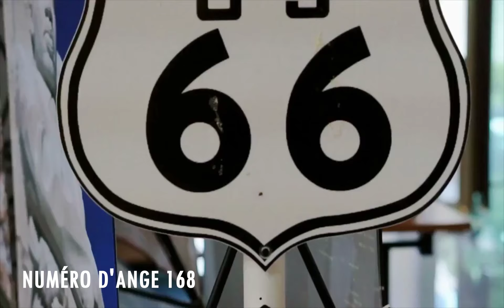Chiffre Angélique 168: Le Profond Signification Du Nombre 168 🌌